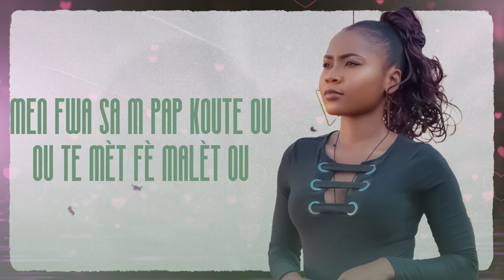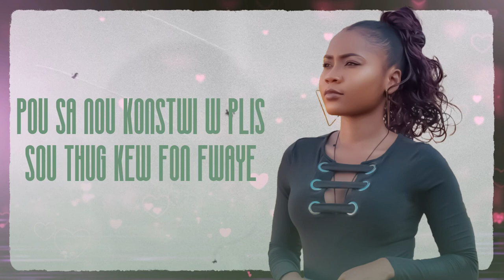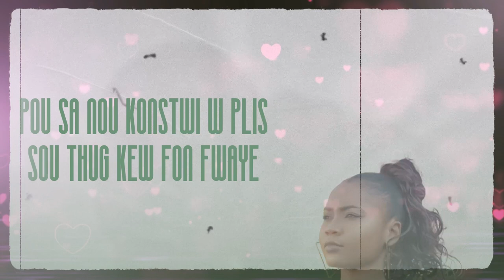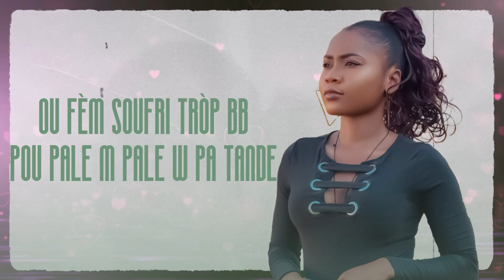SAKA MUSIC ft VERLAINSKY BOBO - banm on lòt chans 💔🌹kompas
prodz by: SAKA MUSIC